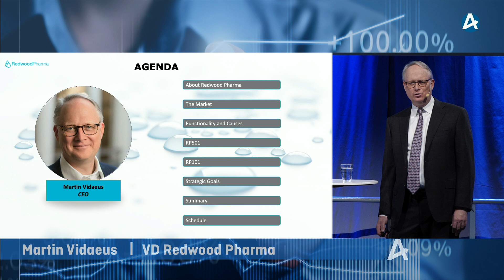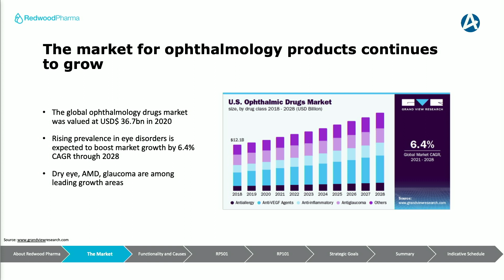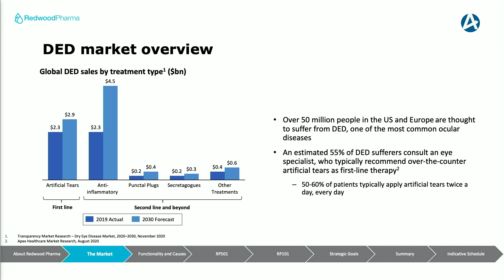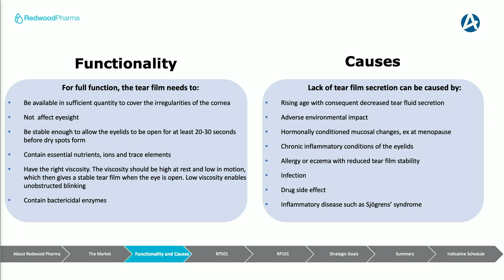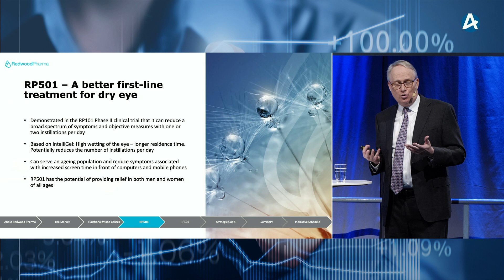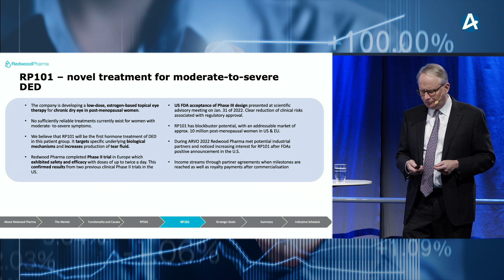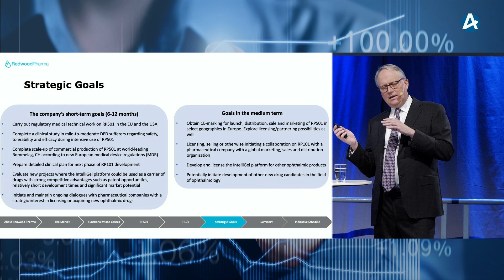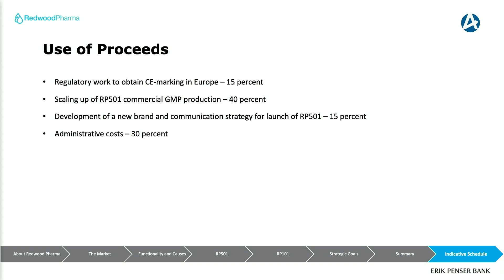Redwood Pharma – Stora Aktiedagen Göteborg 8 november 2022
VD Martin Vidaeus presenterar bolaget